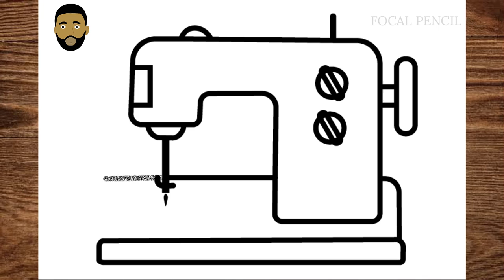Sewing Machine Drawing ( How To Draw A Sewing machine)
In this drawing tutorial, you will learn how to draw a sewing machine step by step.